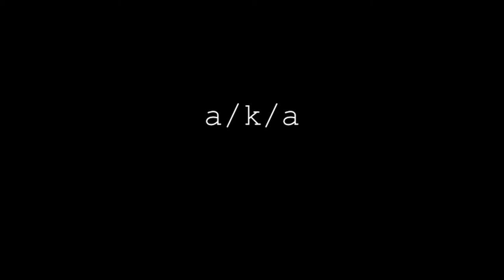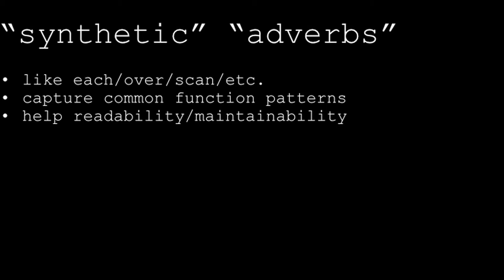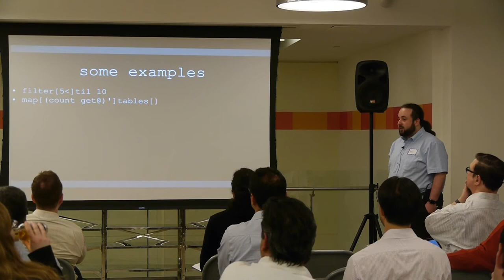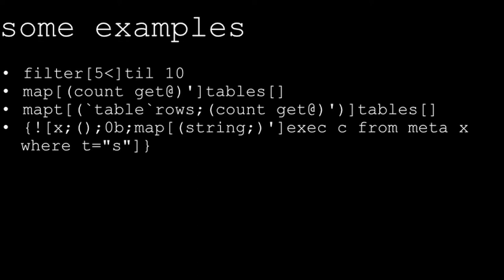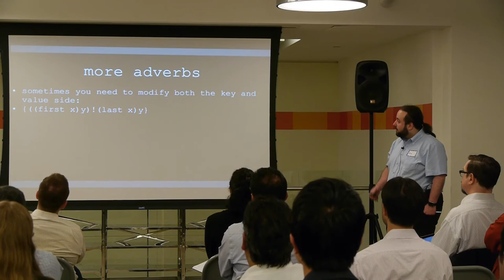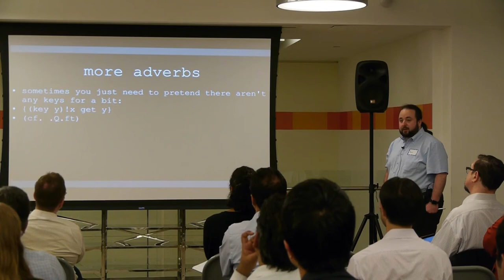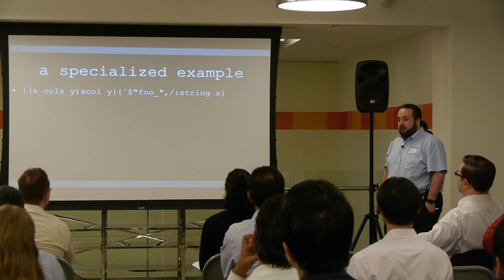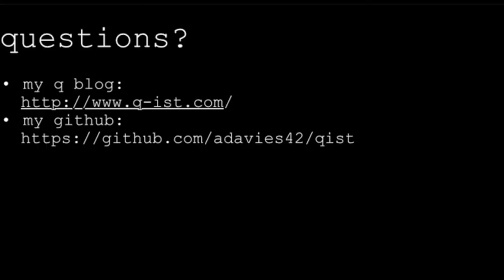Aaron Davies: Synthetic Adverbs in kdb+/q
Expert kdb+ programmer Aaron Davies of Morgan Stanley was part of the deep dive into adverbs section of the Kx Community NYC Meetup programmer's night 17 May 2017. In his talk, Aaron gave examples of useful synthetic adverbs in kdb+/q.